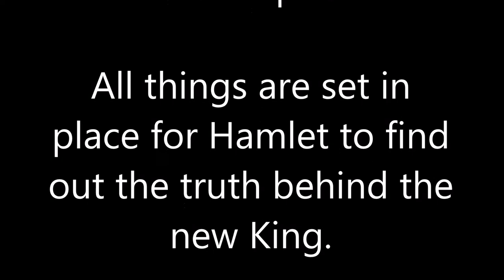Hamlet, "The Mouse Trap"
line 95-306